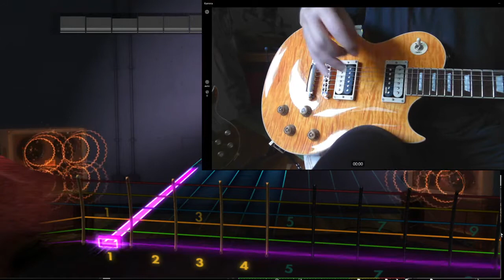Harley Benton SC 550+ EMG PAF - Lead Tone - Alan Parsons - Don't Answer Me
Testing the Harley Benton SC 550+ PAF with EMG pickups on the Lead channel of my Positive Grid Spark! amp using Rocksmith 2014 and playing a song of The Alan Parsons Project.